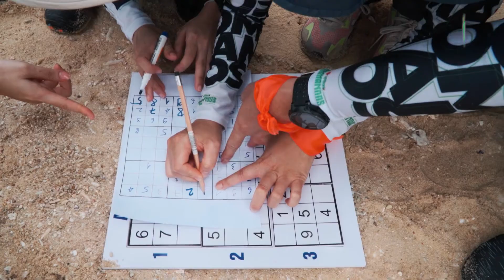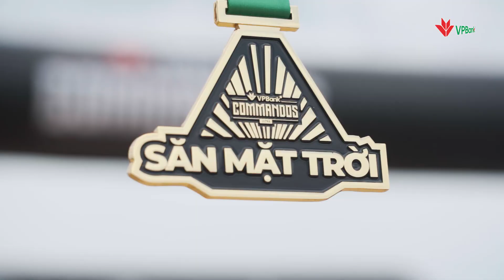[VPBANK COMMANDOS ULTRA 2022] XEM LẠI SIÊU HÀNH TRÌNH "SĂN MẶT TRỜI" TẠI CỰC ĐÔNG CỦA CÁC VPBANKER